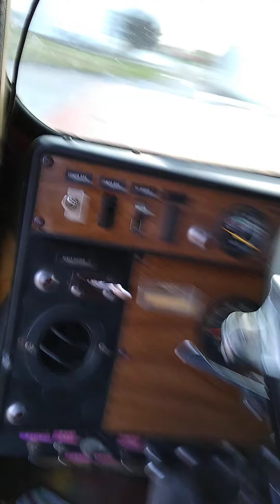Turkey Bird mobile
The eagle got in an accident